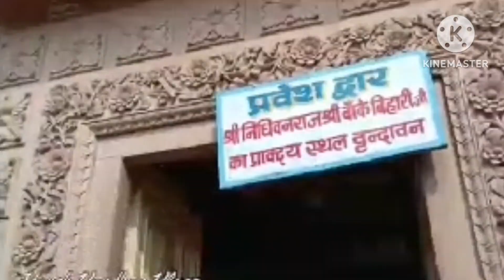निधिवन में क्या सच में भगवान आते हैं?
Nidhivan ke sampurn darshan
Vrindavan  nidhivan
Nidhivan ka rahas

निधिवन के बारे में कहा जाता है  ?
Kya  भगवान कृष्ण (Lord Krishna) हर रात Nidhivan आते है,और यहाँ रास लीला भी करते हैं ?

निधिवन की असली कहानी क्या है?